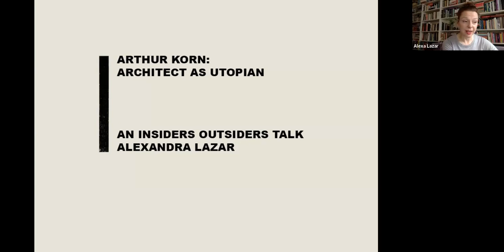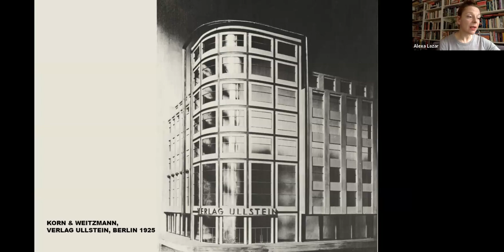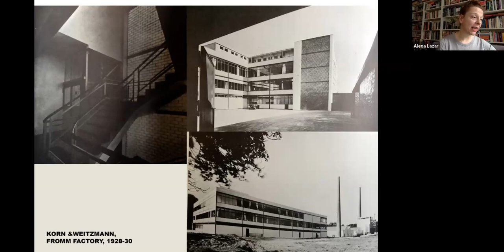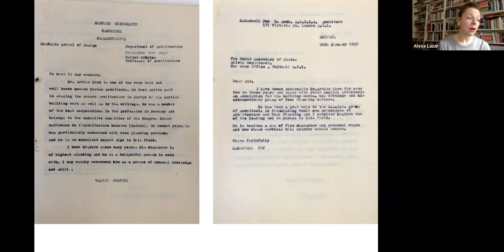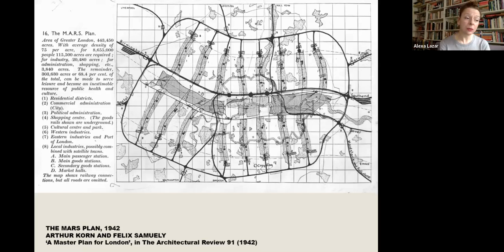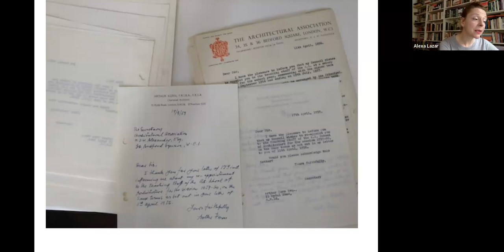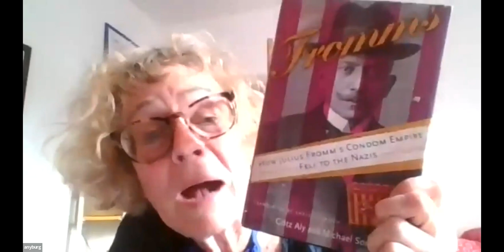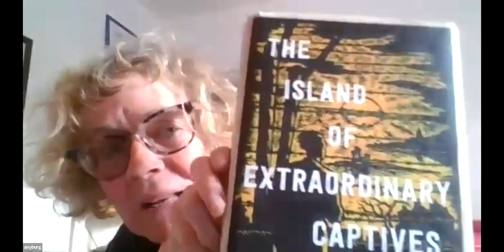Arthur Korn: Architect as Utopian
Alexandra Lazar talks about her ongoing research into the life of German-born architect, town planner and teacher Arthur Korn.

Alexandra Lazar talks about her ongoing research into the life of German-born architect, town planner and teacher Arthur Korn (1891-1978), who settled in the UK in 1937.

Born in Breslau, Korn studied in Berlin before starting to work as an architectural assistant in Halle and Berlin in 1911. Following his war service, Korn briefly worked with Erich Mendelsohn in Berlin, before forming a successful partnership with Sigfried Weitzmann. Their work was favourably noted by their peers including Walter Gropius, published in seminal visual anthologies of the new architecture and winning prizes in competitions.

Although Korn was fortunate enough to escape Nazi Germany, his move to England in 1937 also signalled the end of his career as an architect, with the result that he is now chiefly remembered (if at all) as a pedagogue and town planner.

Korn’s ideological background – he was a committed socialist and a Marxist – was not welcome in England. It prolonged his internment in Hutchinson camp on the Isle of Man, severed some professional connections and friendships, and arguably affected his overall professional involvement, both as town planner and practicing architect, and as theorist and member of MARS, CIAM, RIBA and other professional organisations, of which he became an increasingly withdrawn member.

Yet Korn’s commitment to architecture and urban planning as closely linked to ethical, environmental and political issues seems more relevant than ever. It is clearly, then, a good moment to reassess his life and work, and take stock of his significance.

Alexandra Lazar is a London-based art historian, writer and curator. She is the head curator of the Wiener ART Collection and the founder and Chair of the Association of Art Galleries Serbia. Alongside her curatorial practice, she specialises in archival research into the influential role played by émigré artists and critics in British culture.